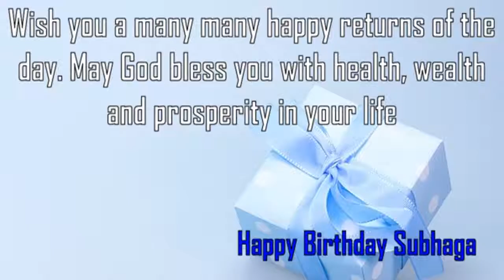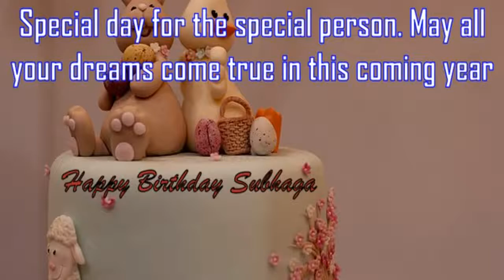Happy Birthday Subhaga Image Wishes✔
Happy Birthday Subhaga Images. Send Personalized happy birthday wishes to Subhaga in 1 min by visiting
GreetName has thousands of image templates to choose from based on gender, age, and relationship. Pick the best image template. Enter Your Name and click 'Generate Personalized Image' button. You can share Subhaga picture birthday wishes to any social network such as Facebook status, Whatsapp status, Instagram, Twitter, Google+, etc